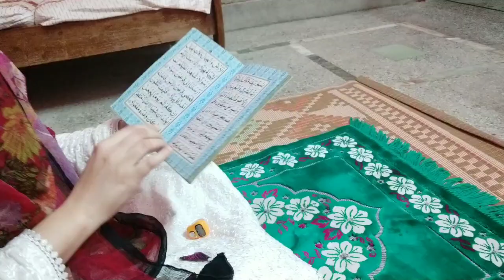My 27th Sehri To Iftar Routine In Ramzan ✨🌙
Asalam Alikum Everyone,
Today Ramzan Mubarak 27th day sehri to iftaari busy routine video I'm going to shear with you. soft roti recipe.

ramzan vlog | night routine | tea time routine |
pakistani daily vloggers | ramdan daily routine | ramzan vlog | Pakistani ramzan routine |